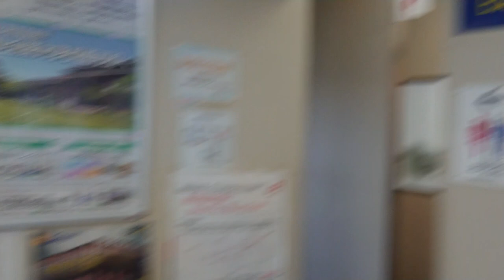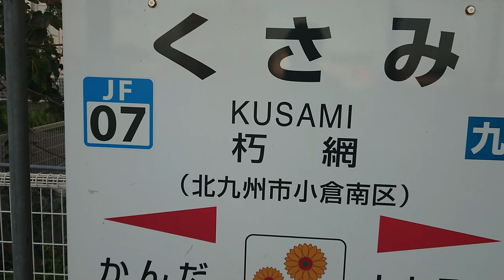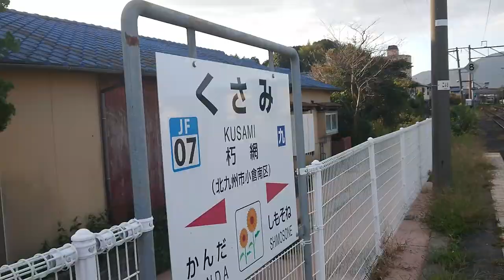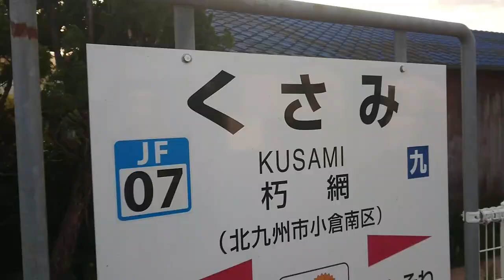日豊本線朽網駅の紹介と特急ソニック通過シーン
ソニック速いです。

ひろゆきぜっとちゃんねる2019😹